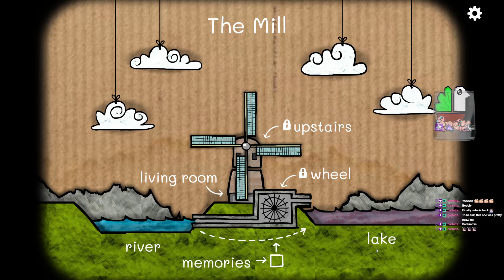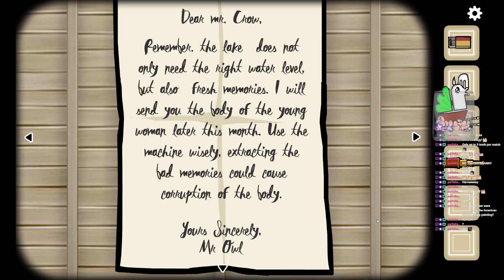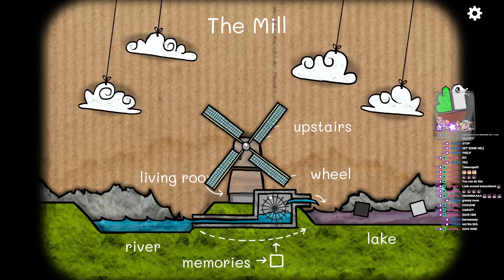Cube Escape - The Mill